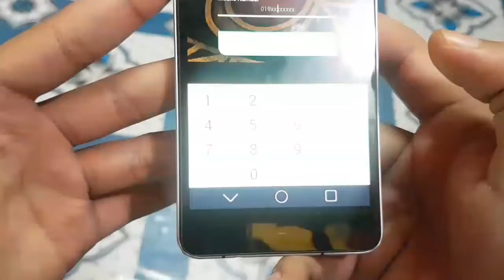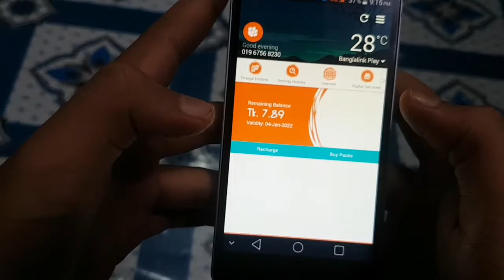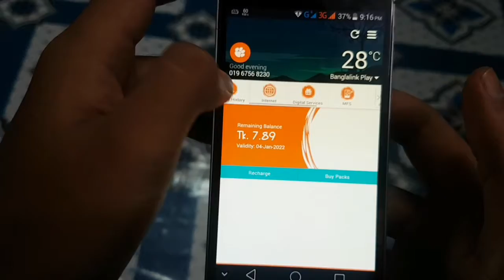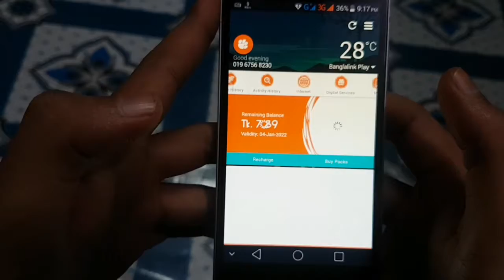দেখুন আপনার gf কার সাথে কথা বলছে।How to HACK Your GF call history